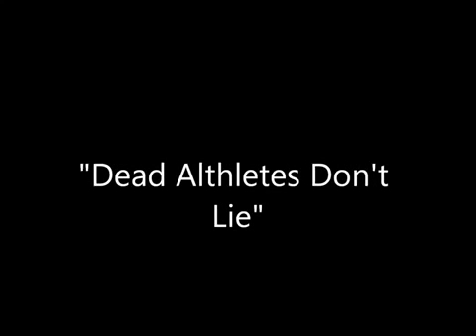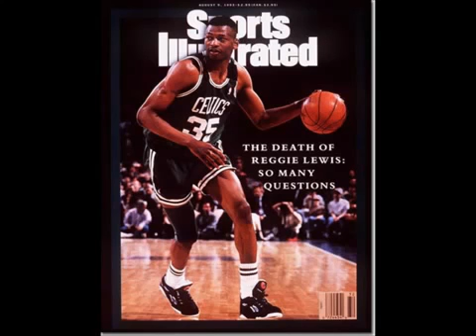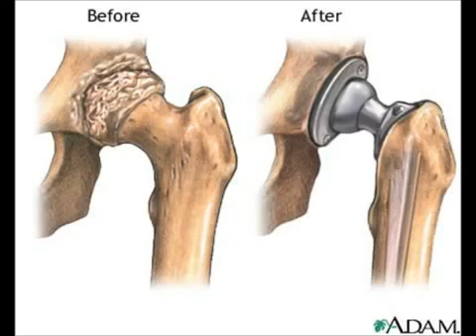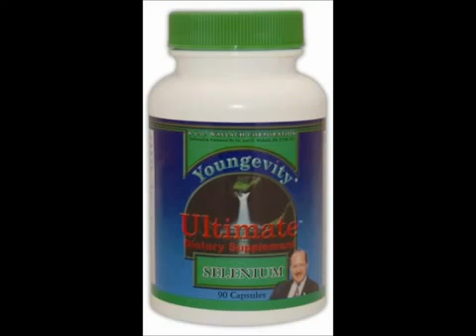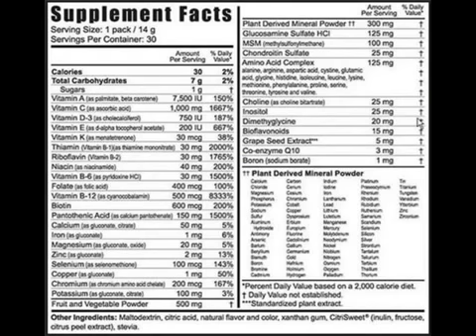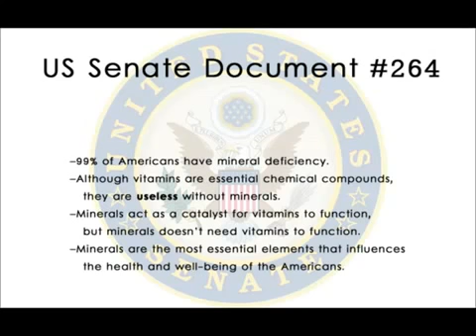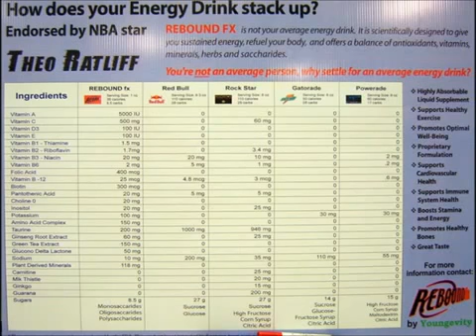Dead Athletes Don't Lie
Dead Athletes Don't Lie - Dr Joel Wallach